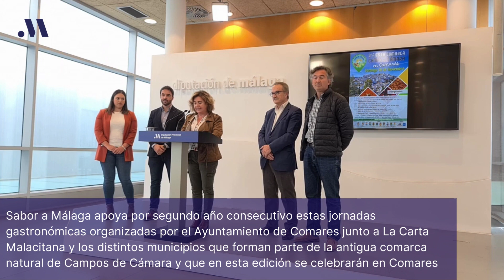Comares celebrará el 19 de noviembre la II Fiesta Comarca Campos de Cámara